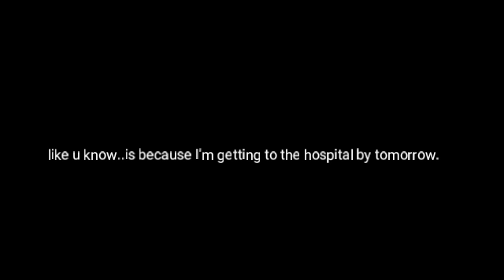I am getting hospitalised.....(No Joke.)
Death Fearness

Love you all for those who supported me on my channel it means really alot.
Bye my friends and my love,I might die or I might live is in gods hands and it's his choice so yea,and also about getting released by the hospital I don't know yet but I'm pretty sure is for a month.i hope not,but bye. I guess

💙💓💜 Bye,Take Care